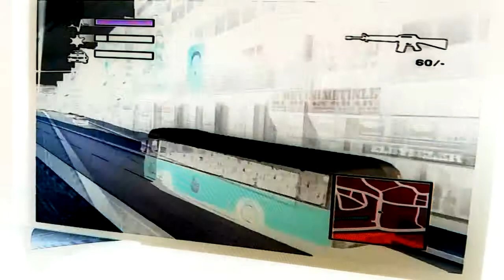Negative Effect Filter/Colour Mod - DRIV3R - Episode 9